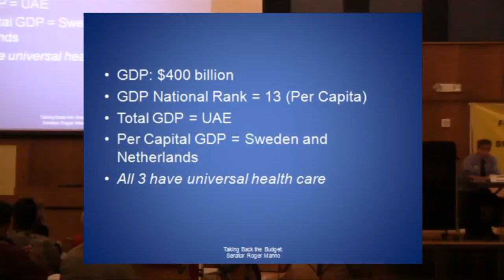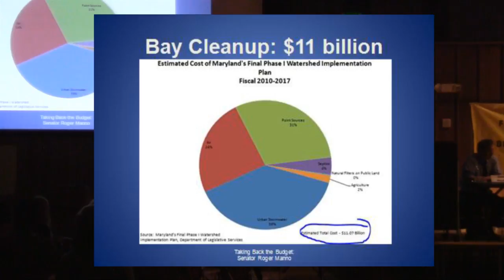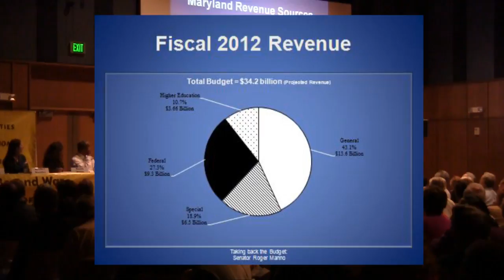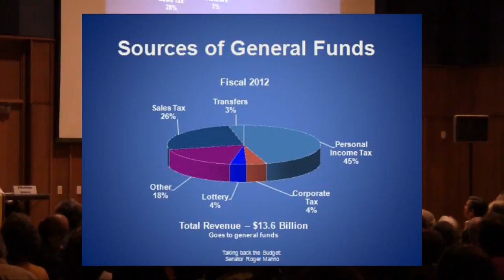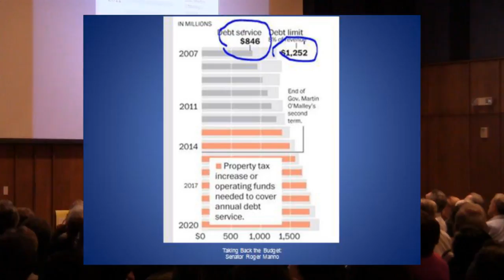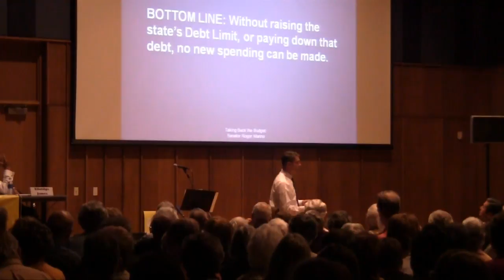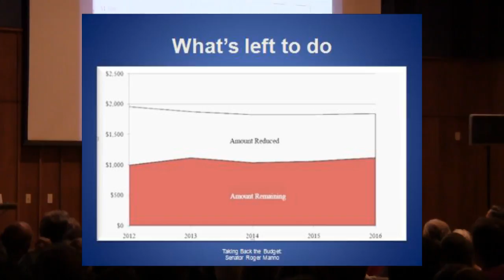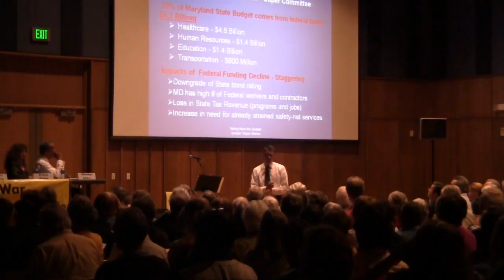Roger Manno speaks at "Taking Back the Budget Debate" Town Hall (part I), 9/20/11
State Senator Jamie Raskin, State Senator Roger Manno, Dr. Heather Boushey (CAP), and Karen Dolan (IPS) spoke at a Town Hall meeting organized by "Fund Our Communities, a coalition seeking to forge a change in our nation's priorities, away from war and militarism and towards peace and social justice.  Credit: "Fund Our Communities,"

(This is version 2 of this video, featuring slideshow inserts)